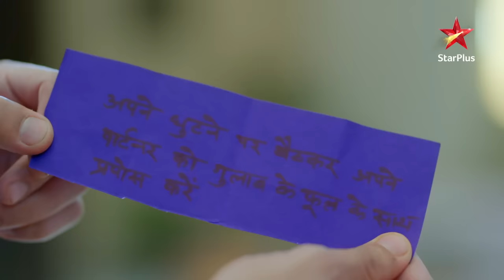Ayaan refuses to take part! | S1 | Ep.130 | Faltu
Episode : 130